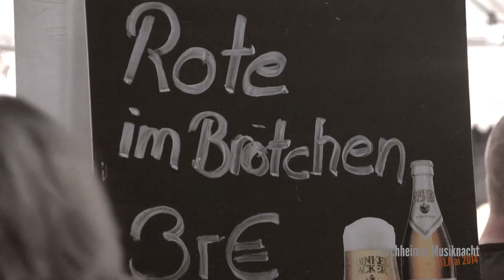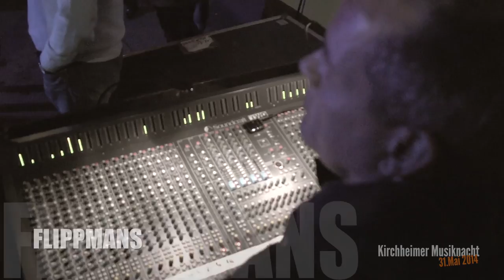Kirchheimer Musiknacht am 31.Mai 2014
Die Nacht der Nächte lockt am letzten Maiwochenende zum 17. Mal Musikfans von Nah und Fern in die barocke Teckstadt. Die bunte Mischung aus Rock-Pop-Blues-Schlager-Latin-Kabarett, Tango und Beat garantiert für alle Geschmäcker beste Unterhaltung. In den Kellern und Kneipen, Biergärten und Cafes, Restaurants und Hotels, auf Freilichtbühnen und öffentlichen Plätzen gibt es Livemusik und die Gelegenheit die Nacht zum Feiern, Tanzen und Grooven zu nutzen.